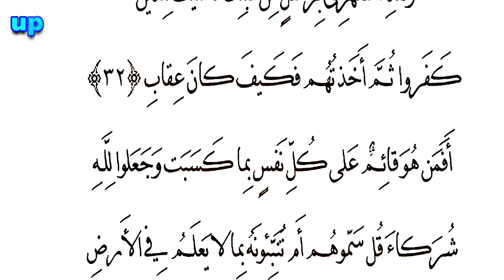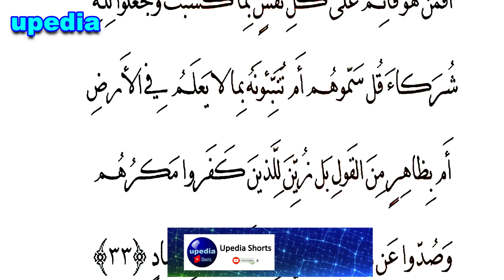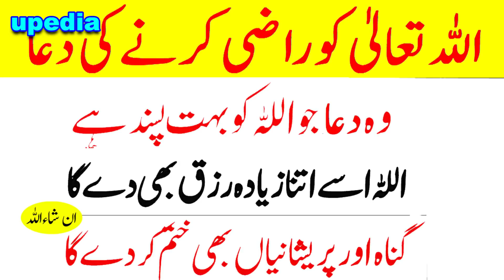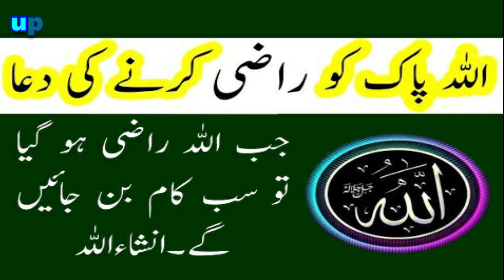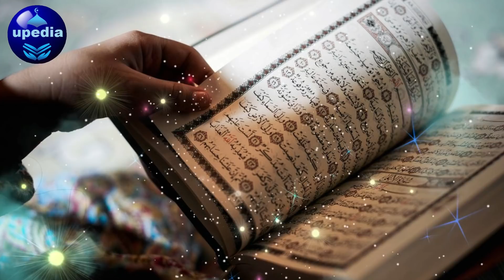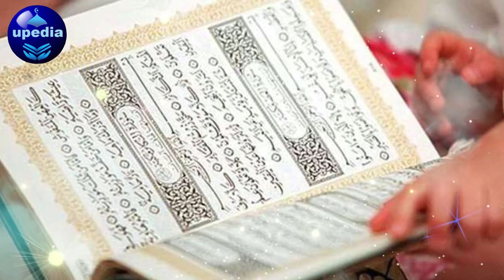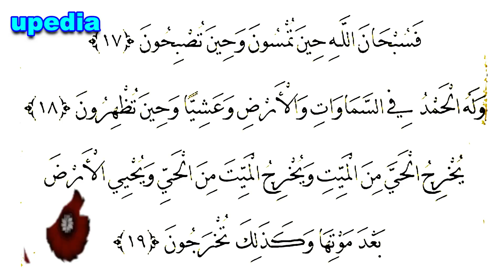Listen Quickly, Today Is Wednesday, Every Need Will Be Met | Sunte He Har Hajat Pori Hogi | upedia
Nazreen aj ki dua Allah tala ko razi karne ki bohot he khas dua hai, ye dua Allah ko bohot pasand hai, jo bhi ye dua parhta hai, Allah pak us se razi ho jata hai aur use be panah rizq bhi ata karta hai aur gunah aur pareshaniyan bhi khatam karta hai, Insha Allah.

Allah ka qurb hasil karne ka wazifa | allah ka qurb hasil karne ka amal | allah ka qurb or mohabbat hasil karne ka wazeefa | allah ka qurb hasil karne ki ek khas dua